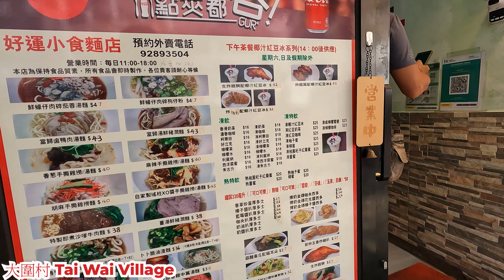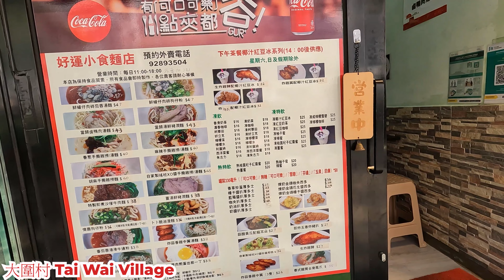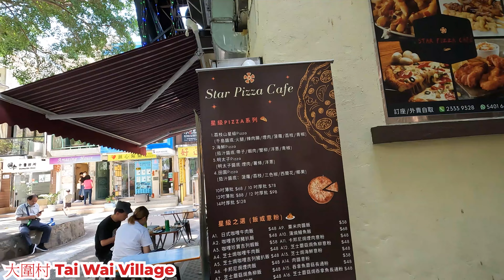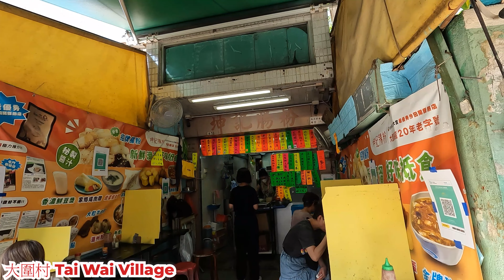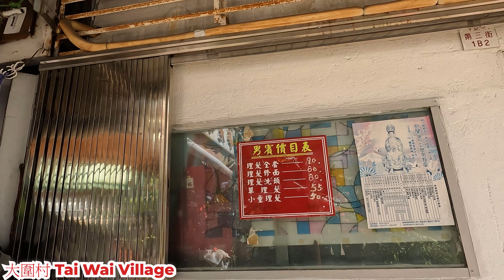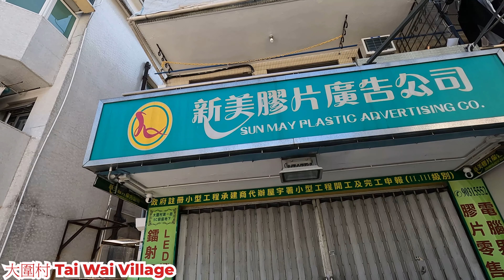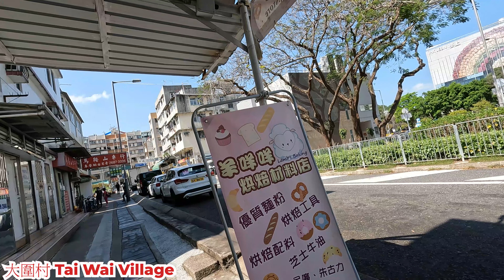大圍村 2022年4月10日下午 大圍村屋地點 環境是怎樣的? 外圍有什麼店舖? 生意如何? Tai Wai Village Hong Kong Street View@步行街景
地點 : 大圍村
地址 : 沙田大圍村
內容 : 週日下午的情況。
日期 : 2022年4月10日